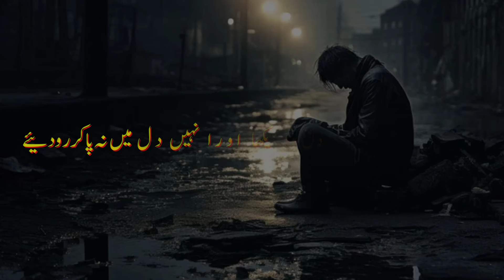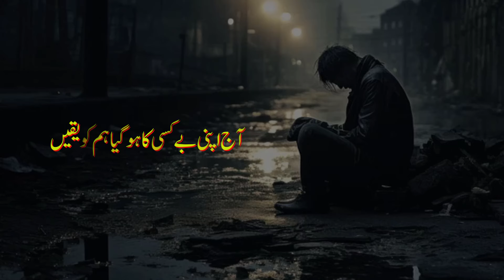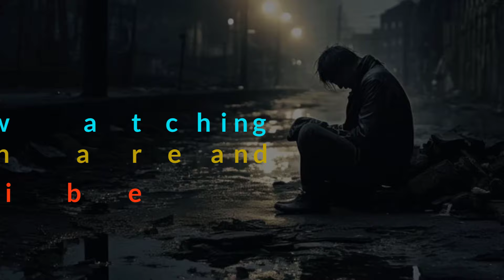Aaj Apni bakasi ka💔🥀💔🥺ll shayari collection ever ||♥Heart touching😍||Trending poetry ll😍💔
Mery Alfaz
Here you can get the collection of sad poetry,Urdu ghazal, Sad shayari, Romantic shayari ,  and much more😍😍😍

ُSAD URDU Poetry ll Dil main Uterny wali poetry ll Heart Touching  Emotional Poetry ll Aaj Apni bakasi ka💔🥀💔

   Heart Touching Poetry urdu ll Urdu  Poetry ll  Dard Bhari Poetry

# Sad poetry,
Emotional shayari
emotional status
Motivational video,
Very Sad Shari
Emotional shayari
emotional status
Motivational video,
Very Sad Shari
Sad Urdu poetry status,
sad poetry in Urdu whats app status
Urdu poetry
Urdu sad poetry
Hindi poetry

 Urdu poetry text status k liye
 Mery Alfaz 💔💔💔